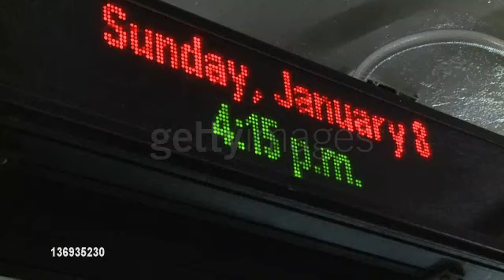New Yorkers ride the subway in their underwear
CLEAN: New Yorkers ride the subway in their underwear It's chilly in New York in the heart of winter, but that isn't stopping hundreds of hardy hipsters from dropping their trousers and touring the town half-naked. New York, United States.